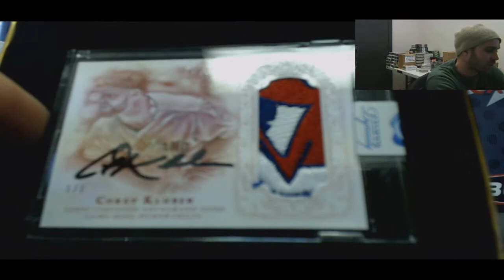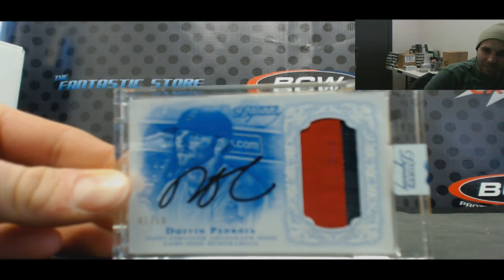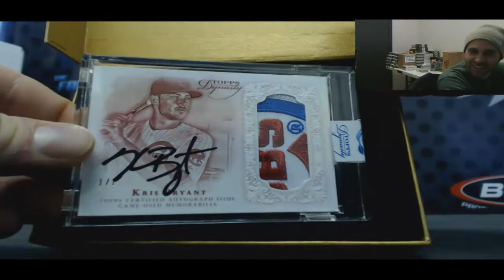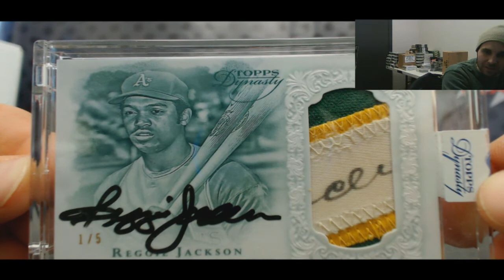2015 Topps Dynasty Baseball Team Draft Case RD 1 Kris Bryant Logo!